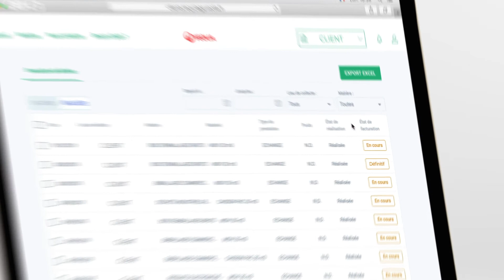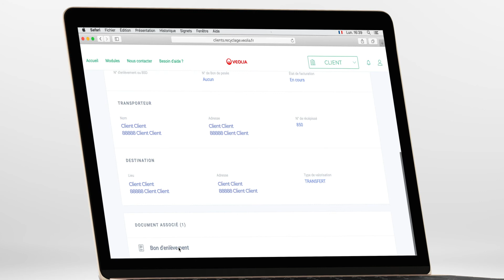Découvrez le suivi de vos prestations en temps réel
Découvrez comment, grâce à votre nouvel espace client, vous pouvez suivre vos prestations et la valorisation de vos déchets en temps réel.